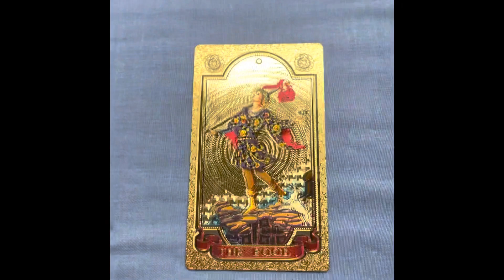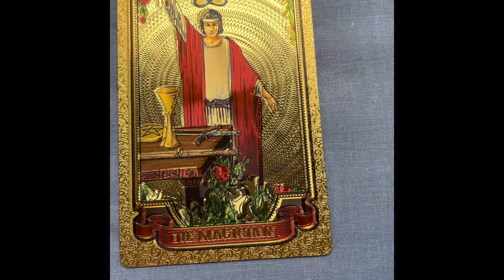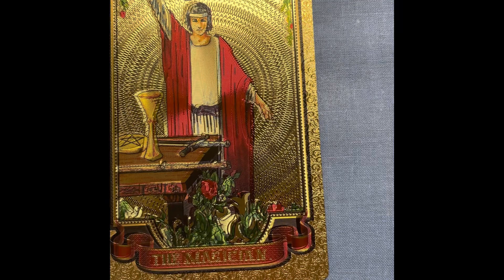The Fool, Magician and High Priests of the majorarcana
Learning how to understand the tarot deck and the reflection of the inner self through the changes of life